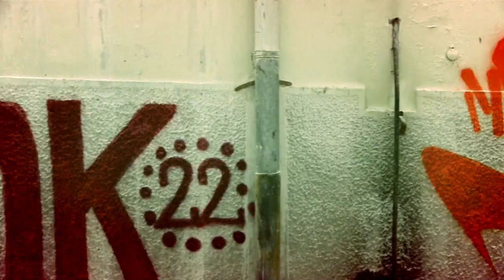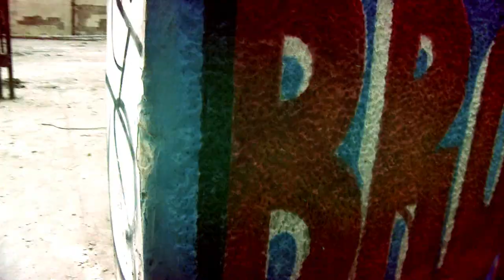BEOgraff VOL3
graffiti session with  lortek-mofos-ycp and tones-edk-dvs